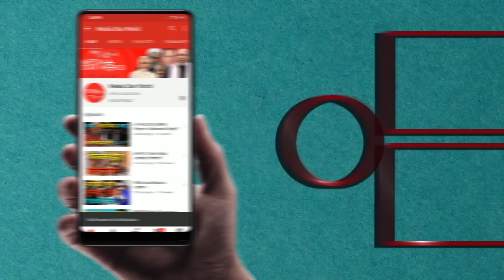EP-503; Why India Lost International Prestige?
क्यों खोई भारत ने अंतर्राष्ट्रीय प्रतिष्ठा?

मोहम्मद अहमद काज़मी द्वारा "आप के रूबरू" कार्यक्रम में अंतर्राष्ट्रीय मामलों के विशेषज्ञ पत्रकार सईद नक़वी के साथ ख़ास बातचीत पेश की गयी है जिसमे  भारत पर नागरिकता संशोधन अधिनियम (सीएए) पास करने  और देशव्यापी राष्ट्रीय नागरिकता रजिस्टर के  प्रस्ताव किये जाने पर  अंतर्राष्ट्रीय स्तर पर मुश्किल स्थिति का सामना किये जाने पर चर्चा की गयी है।   उन्होंने कहा कि यूरोपीय यूनियन पार्लियामेंट ने इस कानून पर देर से प्रतिक्रिया दी है जो  फासीवादी और विभाजनकारी है। उन्होंने कहा कि भारत का संविधान सभी धर्मों के लोगों को समायोजित करता है जबकि CAA धार्मिक आधार पर देश की आबादी को अलग करता है। उन्होंने अपनी चिंता व्यक्त करते हुए कहा कि यदि सरकार अपना मौजूदा रवैया जारी रखती है, तो राष्ट्र को एक और विभाजन का सामना करना पड़ सकता है क्योंकि अधिकांश दक्षिणी राज्य और पश्चिम बंगाल धर्मनिरपेक्ष राष्ट्र को हिंदू राष्ट्र में परिवर्तित होने पर साथ नहीं रहना चाहेंगे।

 “Aap Ke Roobaru” by Mohammad Ahmad Kazmi carries an exclusive interview of Saeed Naqvi, a renowned journalist expert on international affairs, on India facing difficult situation where New Delhi is being criticized for adopting Citizenship Amendment Act (CAA) and proposing nationwide National Register for Citizens (NRC). He said that European Union Parliament has reacted late on the draconian law which is fascist and divisive in nature.  He said that India’s constitution accommodates people of all religions and faiths while CAA differentiates country’s population on religious grounds. He expressed his concern that if government continues its current attitude, nation may face another division as most of the southern states and West Bengal will not accept conversion of a secular nation into a Hindu nation.